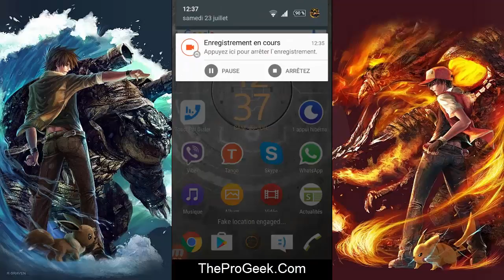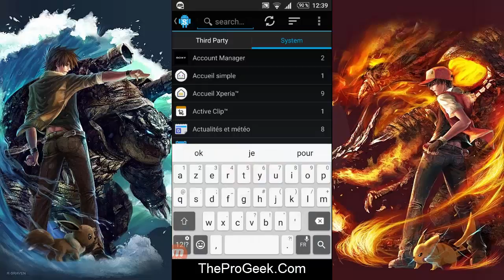POKEMON GO FIX PROBLEME ALTERNANCE ENTRE FAKE GPS ET GPS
Bonjours, je met cette vidéo pour ceux qui on eux des problème dans le jeux pokemon go.

avec le problème de fake gps et du gps de votre smartphone, pokemon go vous crée une alternance entre votre endroit ou vous etes réellement et l'emplacement que vous avez sélectionné sue fake gps.

de plus en accedant a fake gps sur pokemon go ca vous demande d'acheter l'application, problème qui peux être résolu avec lucky patcher.